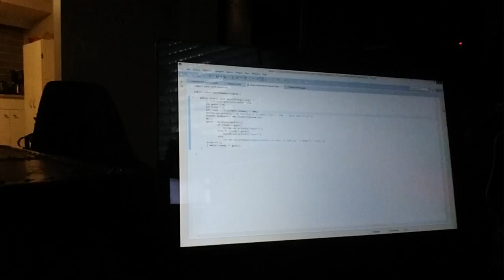"ORANGE PINEAPPLE" - Vlog Week 06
Twitter LIKE FOR THAT ORANGE PINEAPPLE!!!
SLAM that like button for awesome CAKE
My weekly Vlog where you guys can keep updated with all the things going on with me :D Hope you guys enjoy!
Other Series of Mine:
Intro:
Artist Name:Soulero